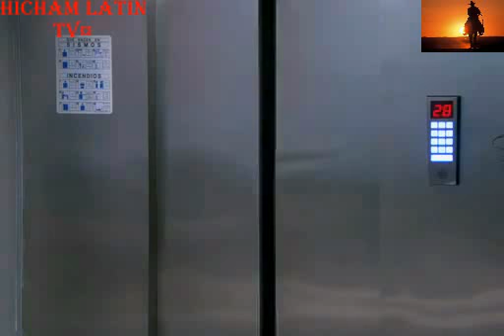مسلسل غدا الى الأبد. الحلقة 123 ج2